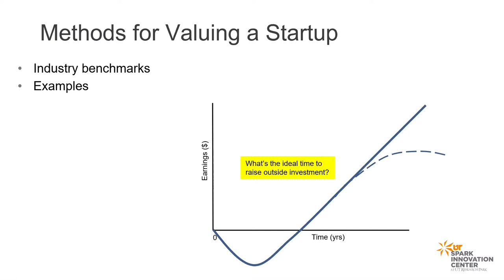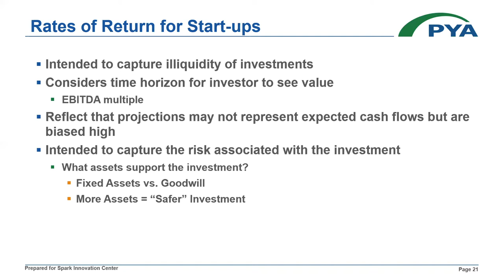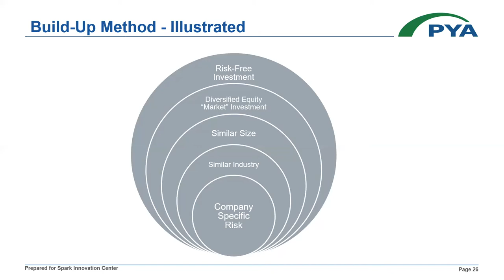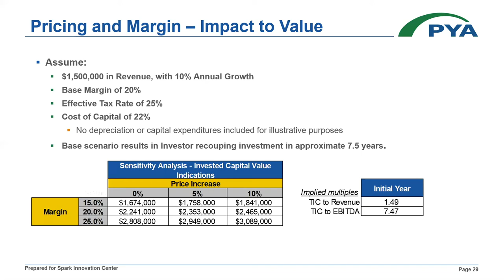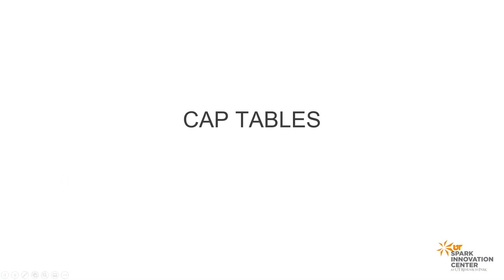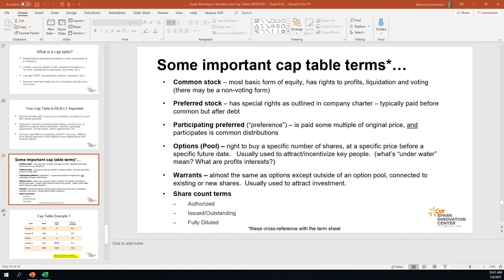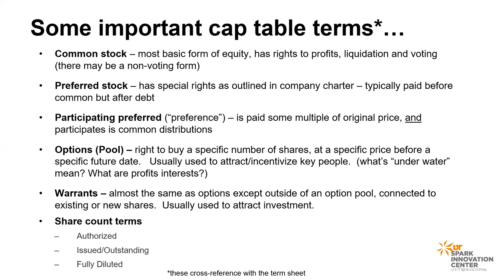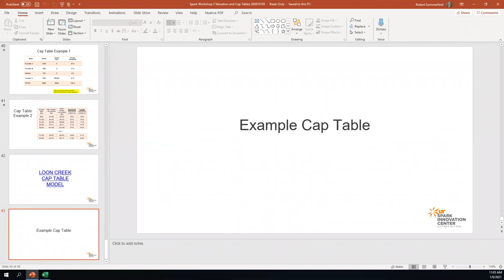Valuation + Cap Tables Funding Lecture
Presented by John Bruck and PYA